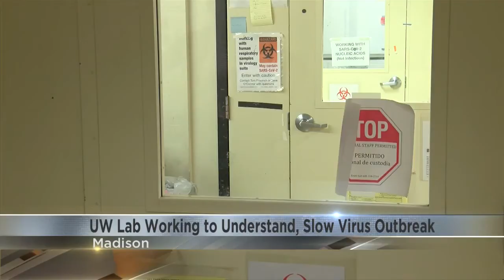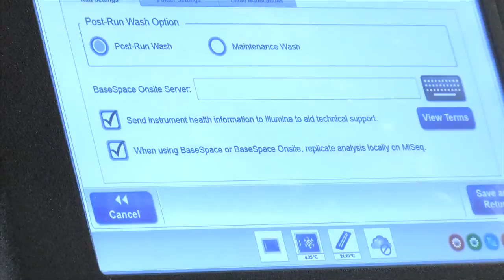Wisconsin labs on the forefront of research into understanding, slowing coronavirus outbreak